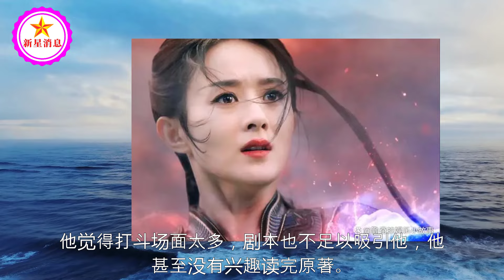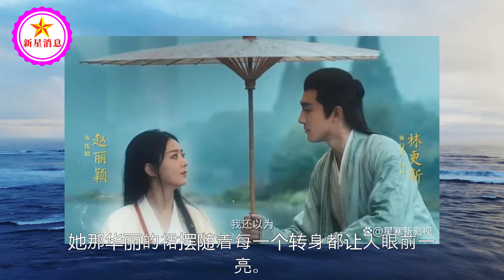林更新：我从拍《楚乔传》到现在，没改过叫赵丽颖的昵称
林更新：我从拍《楚乔传》到现在，没改过叫赵丽颖的昵称 | 新星消息